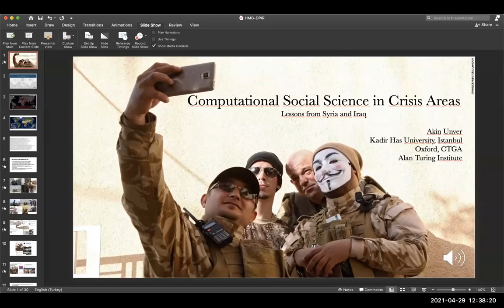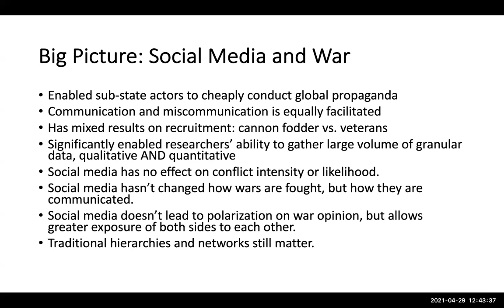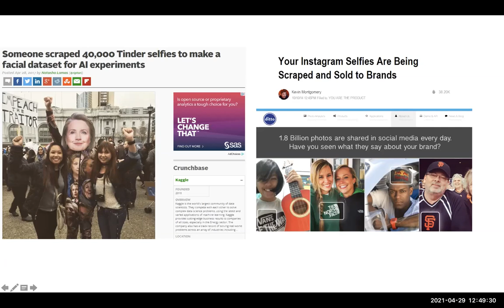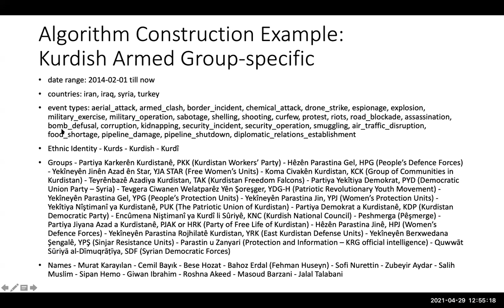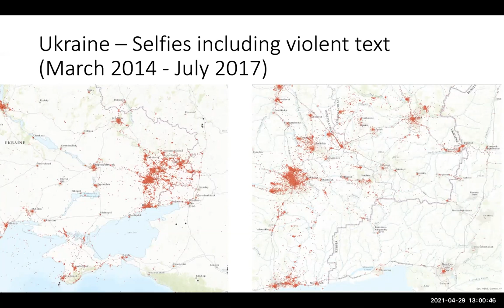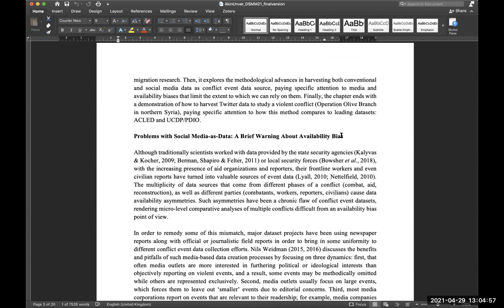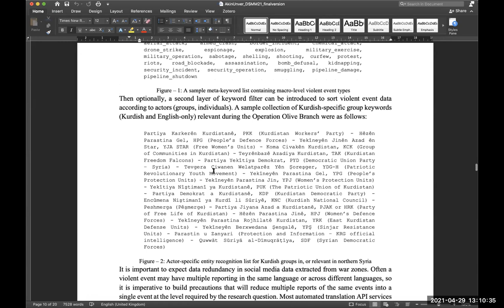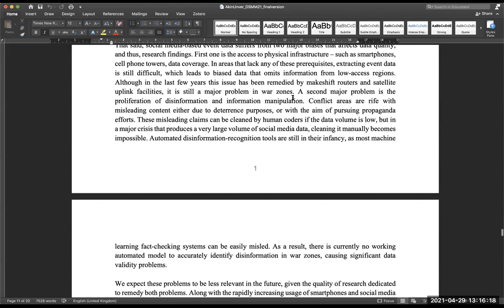IR Talks @Bilkent with Prof. Akın Ünver (Kadir Has University)